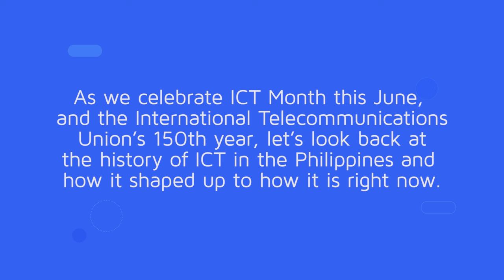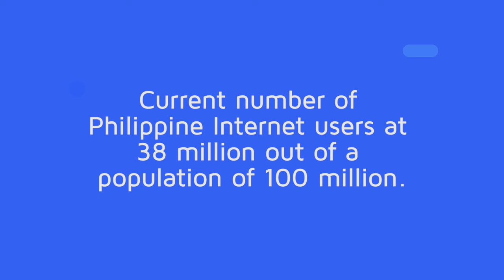History of ICT in the Philippines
June is National ICT Month As we celebrate ICT Month this June, and the International International Telecommunications Union Telecommunications Union’s 150th year, let’s look back at the history of ICT in the Philippines and how it shaped up to how it is right now.